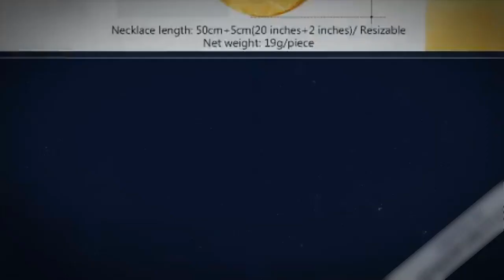Allah Pendant Necklace For Women Men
The Arabic symbol for "Allah", meaning "Almighty God" or "the one who deserves all worship", contains a deep religious message in Islamic beliefs. Claiming there is only one God, this symbol is recognized to be on of the most powerful in all Islamic culture. This Allah necklace perfectly designed to proudly represent Islamic beliefs. If the Allah symbol holds special significance to you, this Allah pendant necklace is the best option for you.
Features:

Pendant necklace with the name of Allah
Color and design is so beautiful
The chain of the necklace is adjustable
Best gift for your friend, family, lovers and so on
This Allah necklace is fit for daily wear
There is a different color to choose
It's a unisex pendant
Chain Type: Link Chain
Pendant Size: 43MM
Chain length: 50cm+5cm

Package Includes: 1pc Allah Pendant